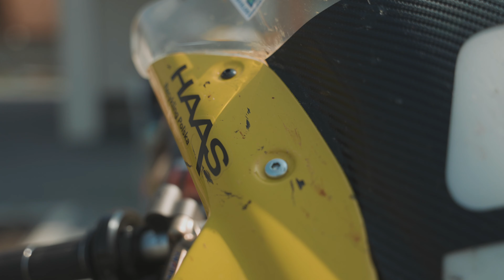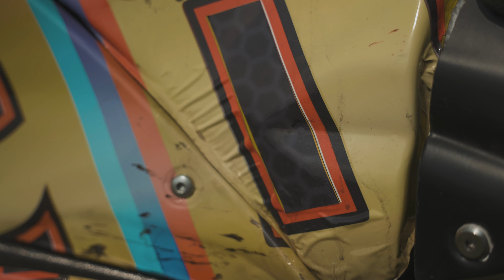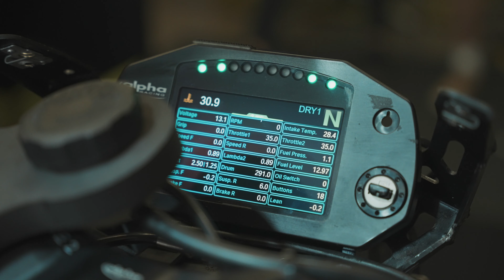JAK WYGLĄDA MOTOR PO 24 GODZINACH ŚCIGANIA?!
Kosa opowiada jak z technicznego punktu widzenia przebiegał tegoroczny wyścig 24h Le Mans 🔥
Zapraszamy do oglądania oraz komentowania! 🤘🏻